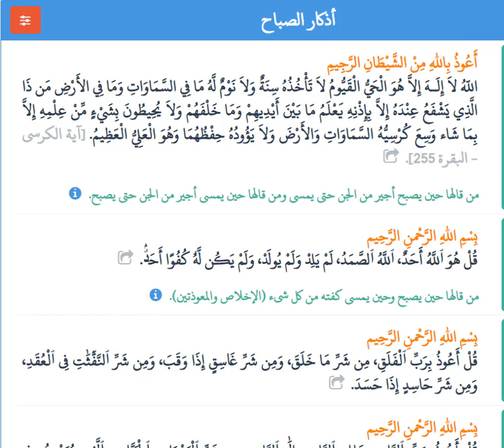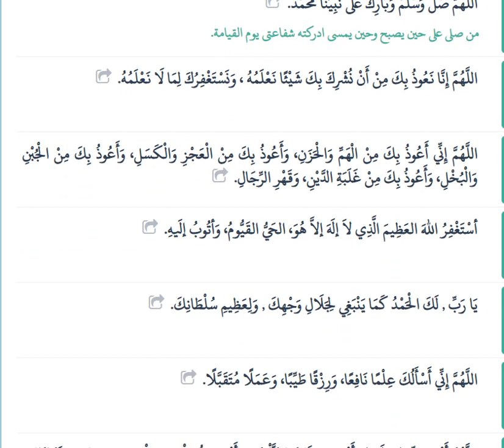أذكار الصباح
شارك لتعم الفائدة و لاتنسوا دعمي بجيم للفيديو، اشتراك في القناة وتفعيل الجرس ليصلكم الجديد جزاكم الله خيرا.
أذكار، أدعية، ذكر، تسبيح،الاستغفار